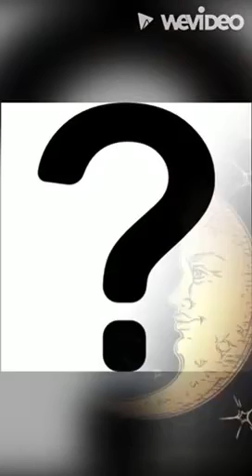De Bib op School Project Boekenbabbels 2021-2022 | Heksenhotel Anna van Praag door Annouk Cammaerts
De Bib op School Project Boekenbabbels 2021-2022 Bib Beersel Sint-Victor Alsemberg secundair | Heksenhotel Anna van Praag door Annouk Cammaerts